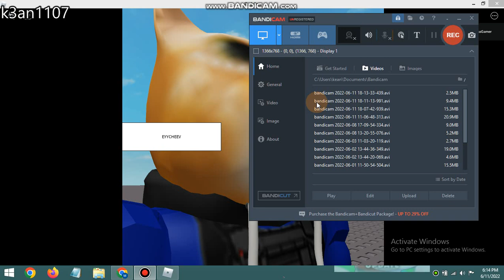Koofy The Rock Meme